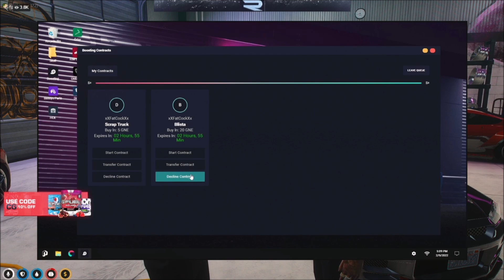Buddha Shares Casino Heist Info w/ CG If They Want To Hit It (NOPIXEL)